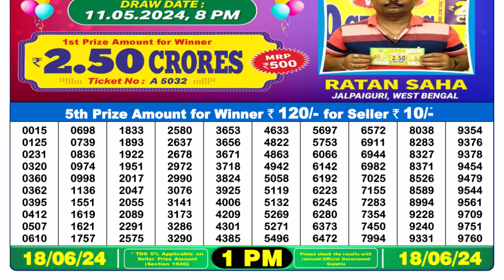Dear Lottery Sambad 1pm today 18.06.24 Nagaland State Lottery Result